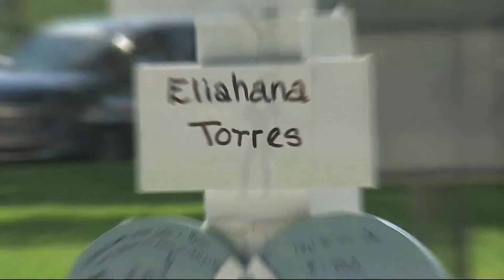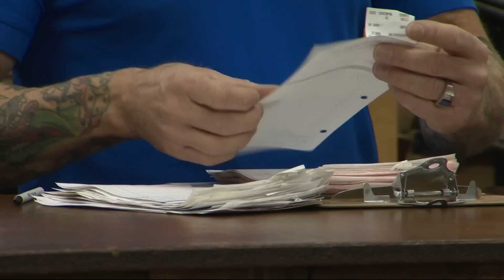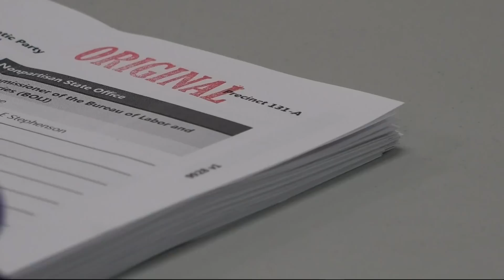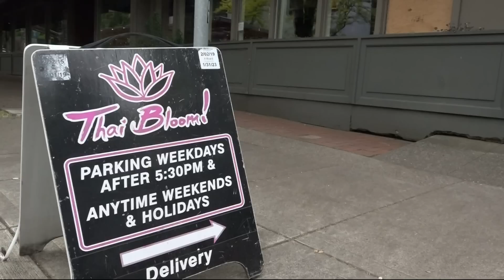KGW Top Stories: 11 p.m., Friday, May. 27, 2022